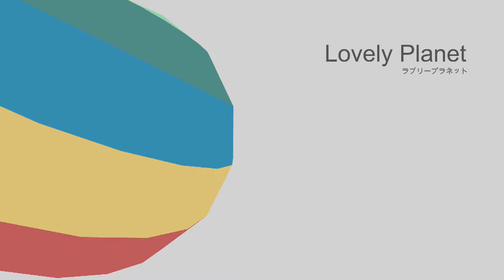Lovely Planet - Kind Katamari - Gus Does Games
End slate music: "Masterz of the Universe" - Downtown Brown